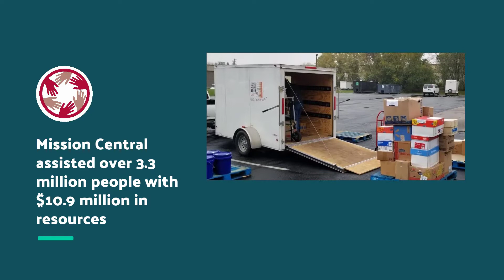Mission Central 2020 in Review